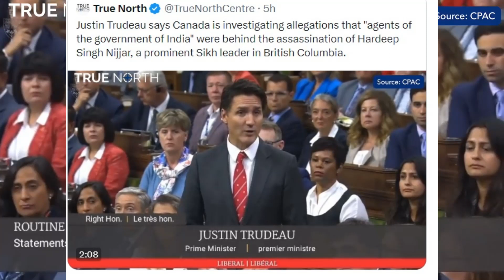JUSTIN TRUDEAU IS A TOOTHLESS OLD GRISHNAR CAT ON THE WORLD STAGE